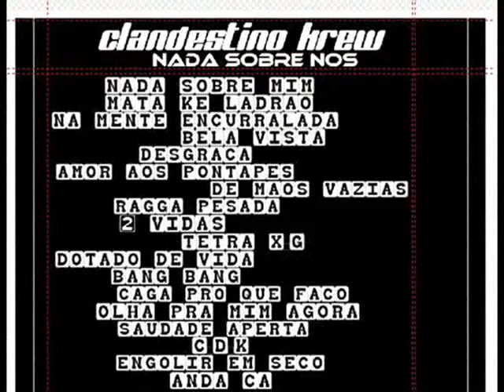CDK comercial 2008_com j. Blaze praça pi 265 click STB 88